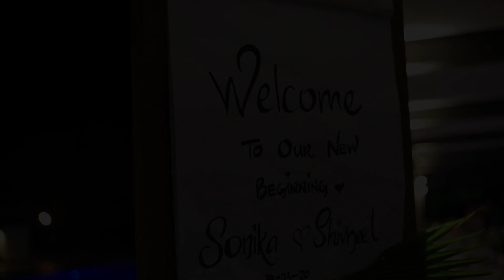Sonika Engagement Highlights